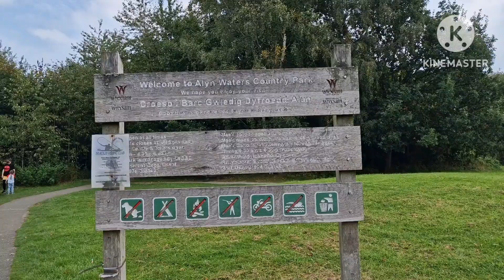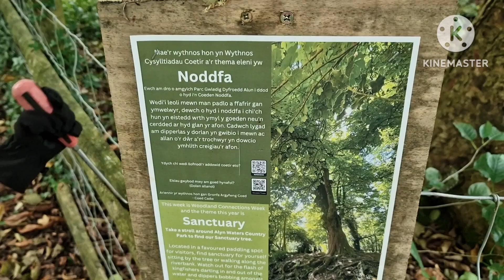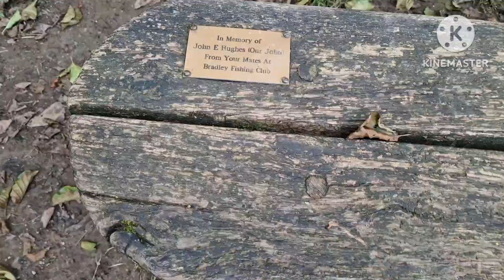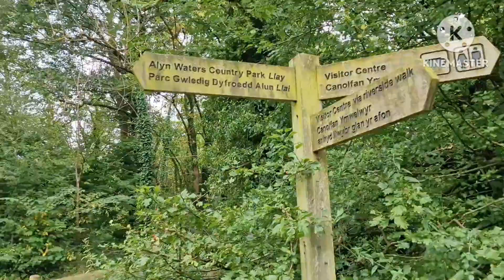A peaceful escape at Alyn Waters Country Park with scenic trails and calm waters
Alyn Waters Country Park is a beautiful natural area located in North Wales, straddling the border of Wrexham. It’s known for its scenic walking and cycling trails, woodlands, meadows, and the tranquil River Alyn. The park has a rich variety of wildlife, making it a peaceful spot for nature lovers. There are also picnic areas, play spaces, and an eco-visitor center, making it great for family outings. It’s a favorite for those seeking a quiet escape into nature.